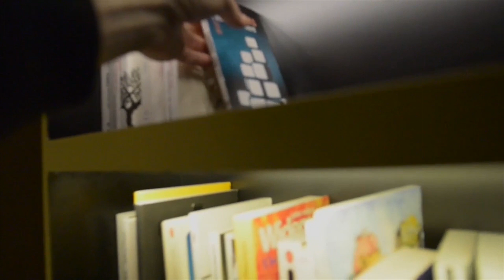Des bibliothèques vivantes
« Autour de vous, vous découvrez les livres posés sur des étagères. Votre regard se balade sur les rayonnages, vous en choisissez un qui éveille votre curiosité, vous vous installez confortablement et c’est alors que la machine se met en marche.
Sous vos yeux, le livre s’incarne. Il prend la forme d’un lecteur humain virtuel, qui partage avec vous à voix haute, dans l’intimité de cette cabine, les mots de l’auteur que vous avez choisi. »

Du 17 au 20 mars 2016 : Livre Paris, France
Du 24 mars au 22 avril 2016 : Bucarest, Institut français de Roumanie
Du 24 avril au 21 mai 2016 : Belgrade, Institut français de Serbie
Du 23 mai au 4 juin 2016 : Cluj, Institut français de Roumanie
Du 6 juin au 19 juin 2016 : Timisoara, Institut français de Roumanie